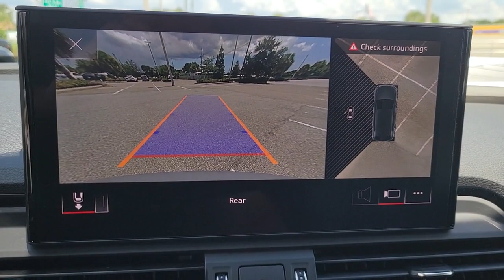2022 Audi Q5 Clearwater, Tampa, St. Petersburg, Palm Harbor, Largo, FL 631011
Florett Silver Metallic New 2022 Audi Q5 available in Clearwater, Florida at Audi Clearwater. Servicing Tampa, St. Petersburg, Pal Harbor, Largo, FL.

Audi Clearwater
18940 US Hwy 19

2022 Audi Q5 Premium 23/28 City/Highway MPG